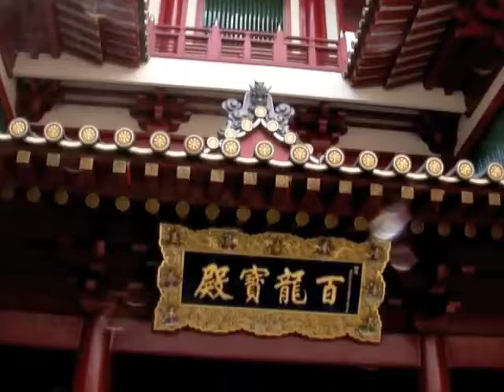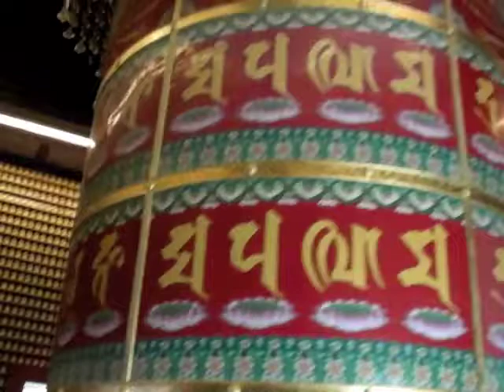The Buddha Tooth Relic Temple and Museum in Singapore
A spent a very pleasant couple of hours exploring the Buddha Tooth Relic Temple and Museum in Singapore. It is a vast complex set over 6 levels